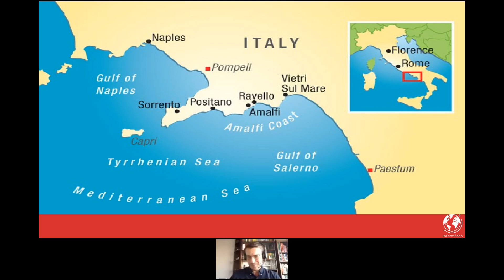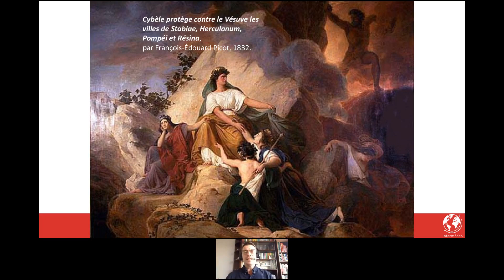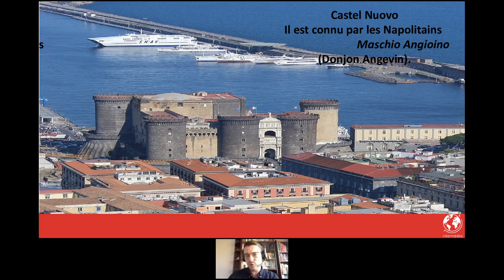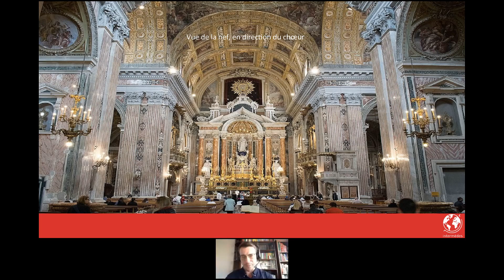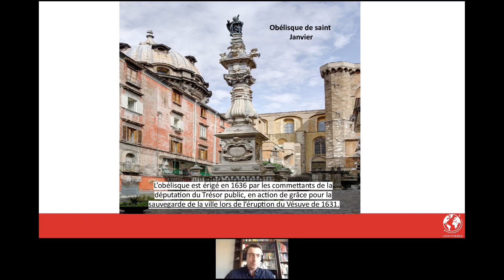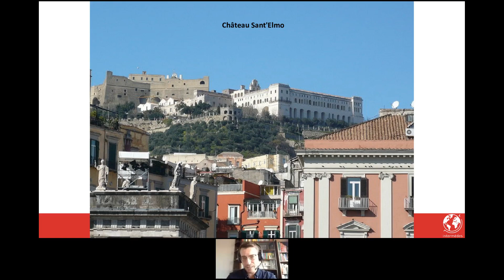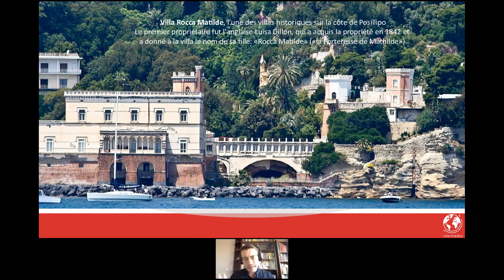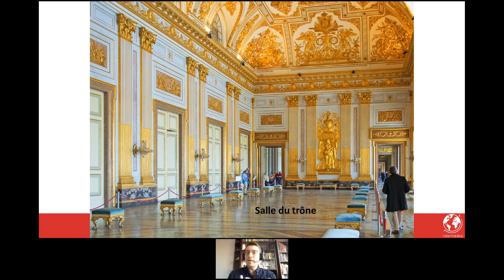Conférence TDM " Naples : Fière et majestueuse ! "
Animée par Laurent Abry, diplômé d'histoire et d'archéologie, conférencier national.

« Voir Naples et mourir » : Goethe, Stendhal, Dumas… combien d’artistes sont tombés sous le charme de la ville de Naples. Naples vous invite à votre tour à l’émerveillement et à la surprise. Bouillonnante, active, humaine, Naples offre de belles tranches de vie au visiteur qui saura se perdre en flânant dans ses rues. Partez à la découverte de la grouillante rue de Spaccanapoli, du paisible cloître Santa Chiara, du port et de son imposant château médiéval, sans oublier ses innombrables églises et musées aux richesses insoupçonnées. Laissez-vous entraîner par ce rythme de vie joyeux, qui vous fera aimer la ville et ses habitants.